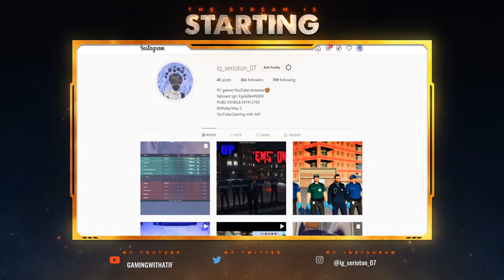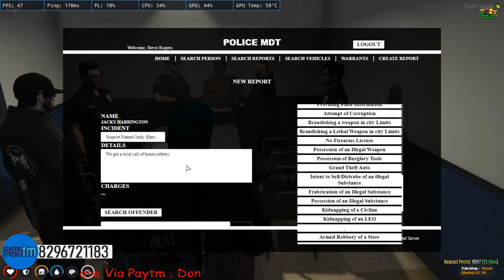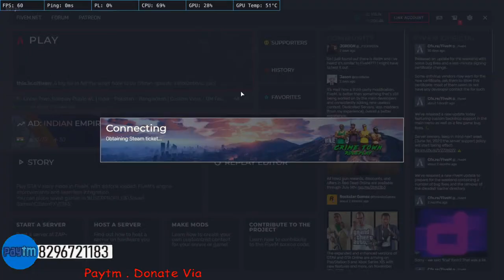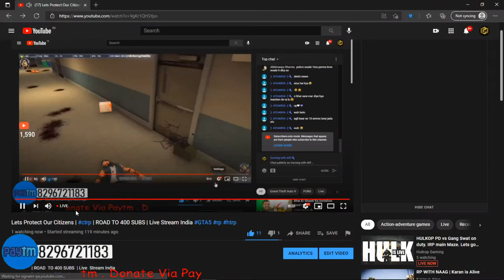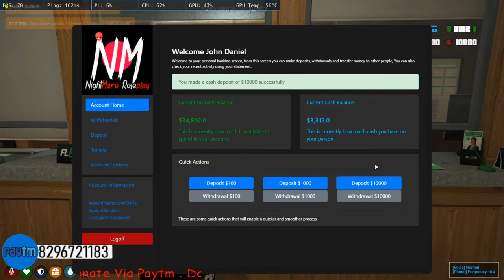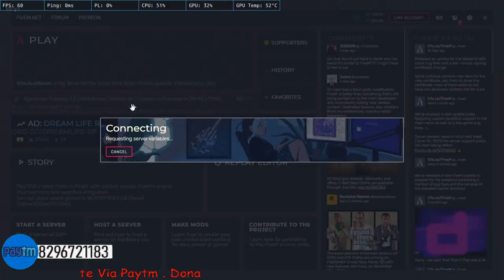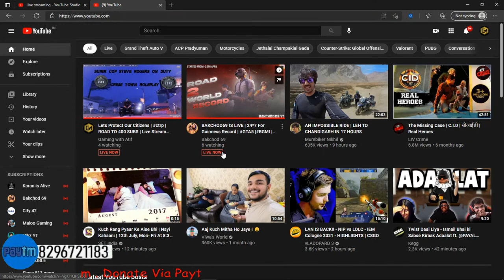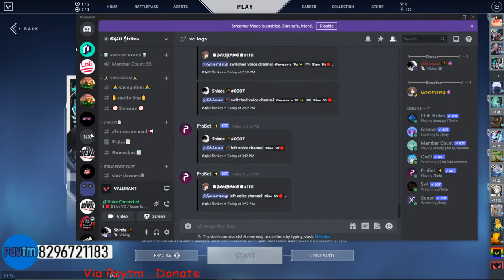Lets Protect Our Citizens | ctrp | ROAD TO 400 SUBS | Live Stream India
**Welcome to gaming with Atif **

**chat rules

· No flaming
· No racism.
· No sexism.
· Keep arguments in PM.
· No NSFW content (Nudity, pornography, gore)
· No screamers/flashing images.
· No self-promotion.
· Have common sense, we shouldn't have to write this but some people don't get it.
· No advertising (Including PM advertisement)
· No threats (DDoS, death threats, et cetera)
· Please keep channels in English.
· No cyber-bullying (Harassing a certain members continuously)
· Do not disrespect anyone. Treat others the way you want to be treated.
· All posts must be easily readable.
· No staff impersonation
· No politics
· No selfbots
· Staff have the **final** decision

Thank you and enjoy your stay!